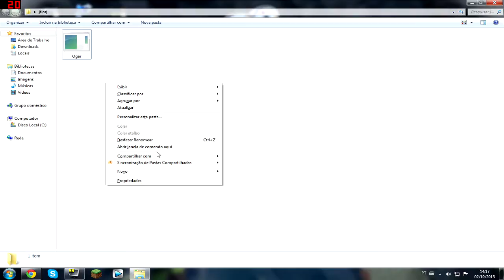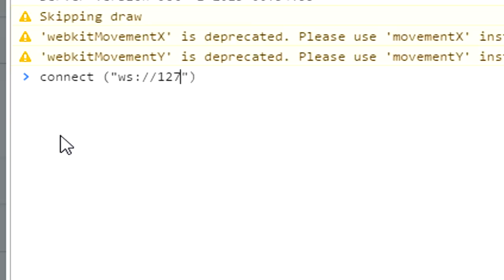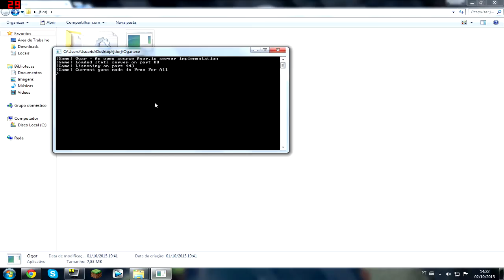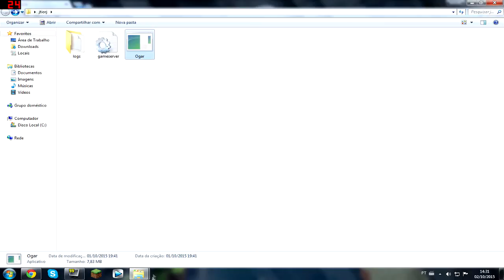Crie seu server privado de agar.io ATUALIZADO - Mundo Play -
Merece like .
COMANDO:
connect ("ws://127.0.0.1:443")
Valeu galeraaaaa da o like aiii
e se inscreve tambemm Instagram: @pedrofma2